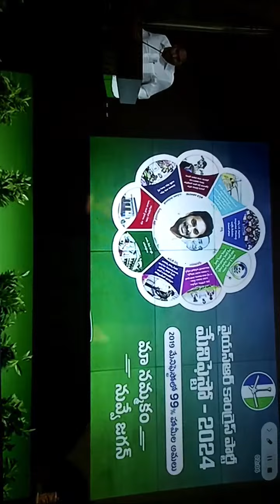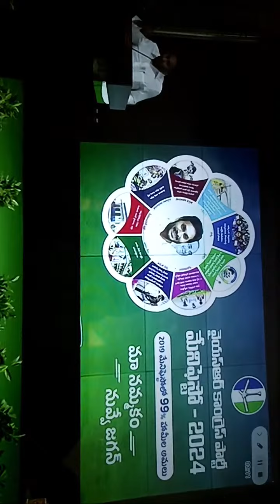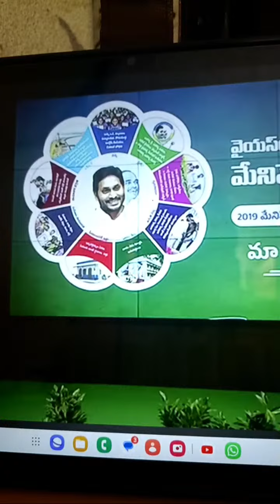2024 MANIFESTO RELEASE BY CM JAGAN